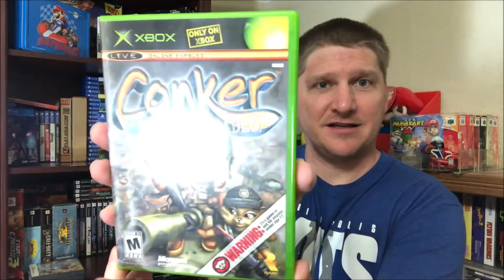Rare PS4 Games & Video Game Packages! - Episode 132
In this episode I imported a very rare PS4 game, sniped a PS4 Strictly Limited game and even got some packages.